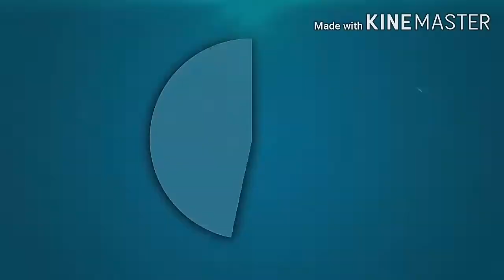TÁ SABENDO ? | LANÇAMENTOS DE FILMES QUE VÃO CHEGAR NA NETFLIX EM JANEIRO | Canal do Nycolas